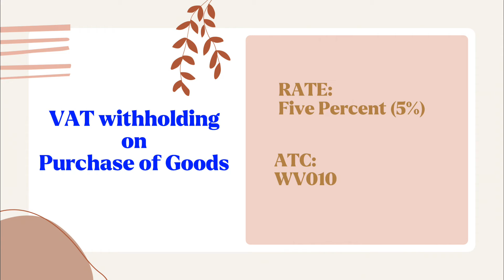VAT withholding on Purchase of Goods